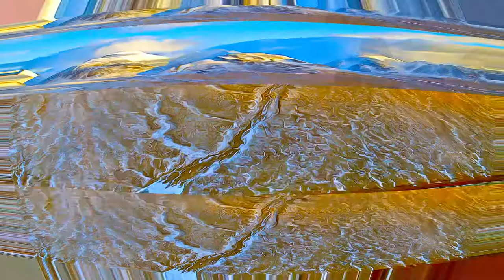Russian Federation - Natural System of Wrangel Island Reserve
Natural System of Wrangel Island Reserve -  Russian Federation